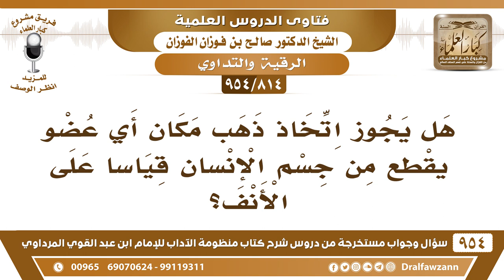[814 -954] هل يجوز اتخاذ ذهب مكان أي عضو يقطع من جسم الإنسان قياسا على الأنف؟ - الشيخ صالح الفوزان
-[814 /954] السؤال: هل يجوز اتخاذ ذهب مكان أي عضو يقطع من جسم الإنسان قياسا على الأنف؟
الجواب: لا، ما يجوز إلا في الأنف، ما ورد به الدليل فقط، الأنف والأسنان فقط.
للاشتراك في قناة الشيخ صالح الفوزان
سؤال وجواب من شرح منظومة الآداب ( 945 ) مقطع

للاستفسار والإقتراحات والدعم
رئيس الفريق
لمشروع كبار العلماء